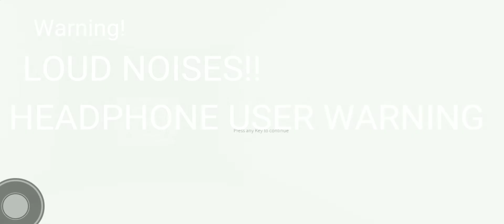Identity Fraud - Tower Of Heck ~ Snowball playing alone ~ Must watch!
Snowball is alone in the game because i was busy
But my voice was in it!